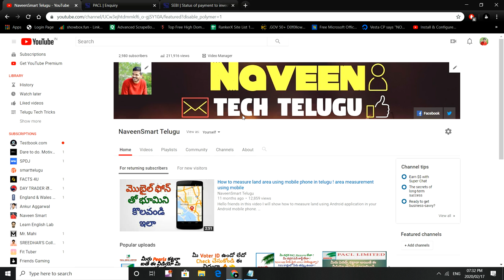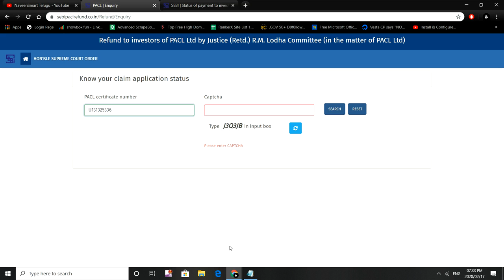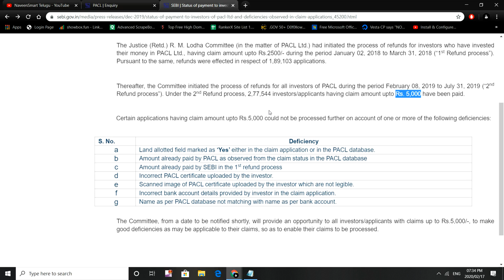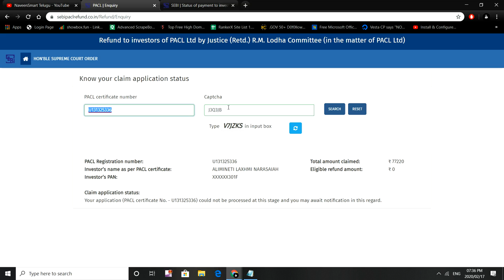How to Check Pearls SEBI PACL Refund Status Online in Telugu 2020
Check Your SEBI PACL Refund Status Online in telugu 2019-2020, Get Details of Your Pearls SEBI PACL Refund Status Online, Pacl news today telugu.

Status of payment to investors of PACL Ltd. and deficiencies observed in claim applications
The Justice (Retd.) R. M. Lodha Committee (in the matter of PACL Ltd.) had initiated the process of refunds for investors who have invested their money in PACL Ltd., having claim amount upto Rs.2500/- during the period January 02, 2018 to March 31, 2018 (“1st Refund process”). Pursuant to the same, refunds were effected in respect of 1,89,103 applications. Thereafter, the Committee initiated the process of refunds for all investors of PACL during the period February 08, 2019 to July 31, 2019 (“2nd Refund process”). Under the 2nd Refund process, 2,77,544 investors/applicants having claim amount upto Rs. 5,000 have been paid. Certain applications having claim amount upto Rs.5,000 could not be processed further on account of one or more of the following deficiencies

sebi pacl refund status

pacl refund registration

sebi pacl

sebi refund

pacl refund online